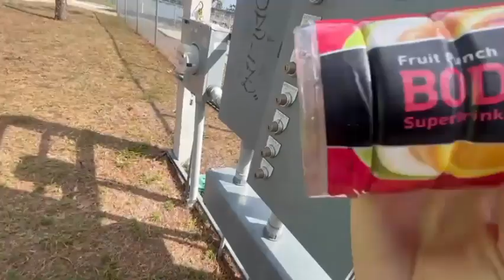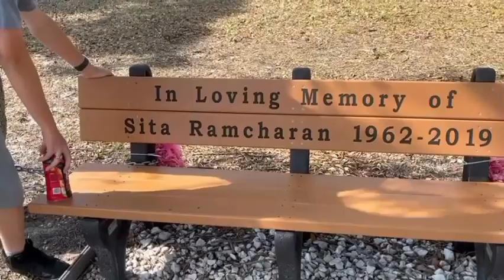Epic Game Of Bottle | Round 2! Jordan Hernandez Vs. Dustin Brown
This was better than the first one. I will say that.

I actually can't wait to make more of these type of videos cuz after I moved on from back then I feel like I'm in a better chapter that I've moved on, on making these type of videos. So ye it's been fun.